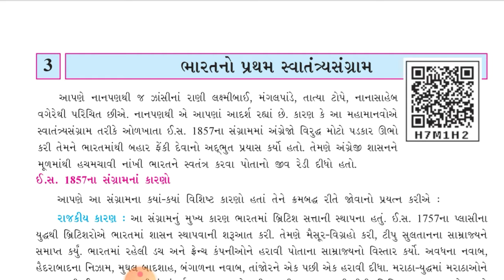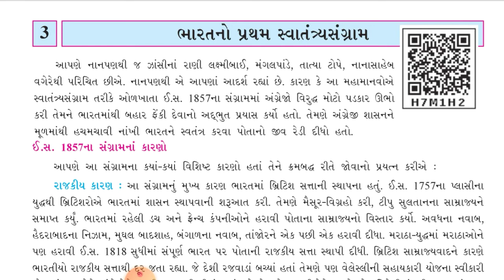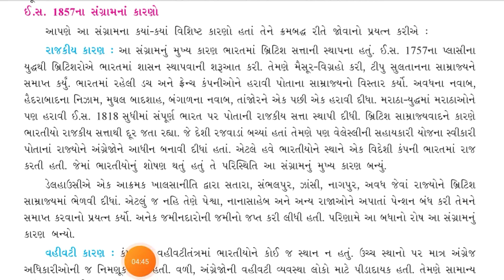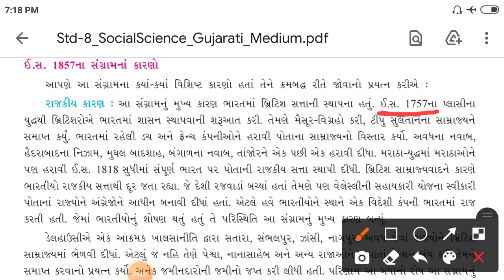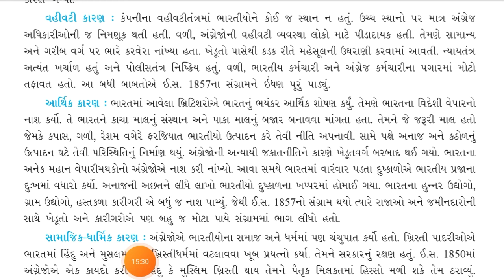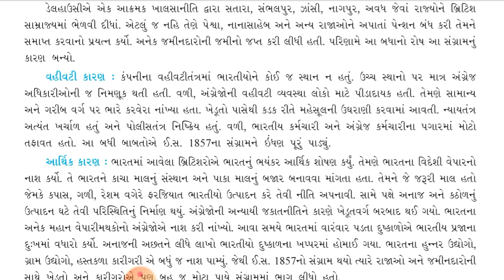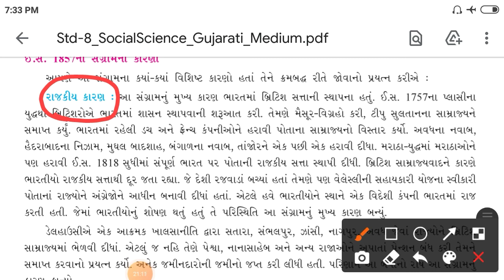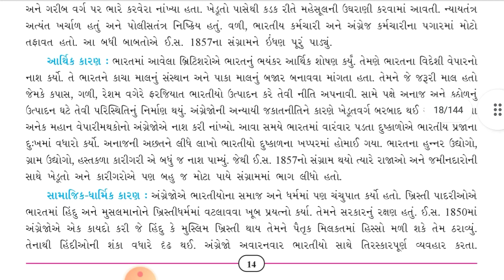std : 8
s.s.